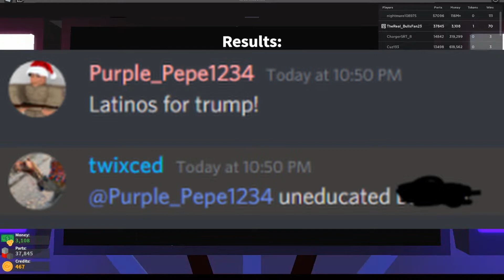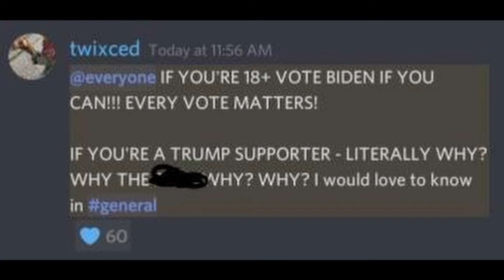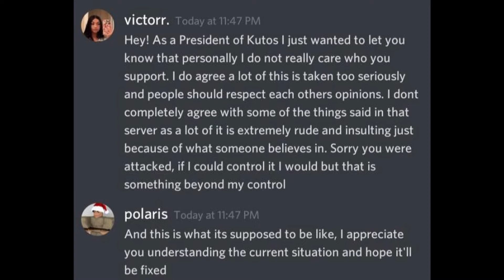Politics? (Twixced for Biden)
Edited by: MrBullsFan
Thumbnail by: MrBullsFan